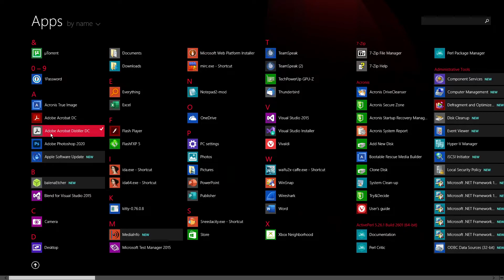(fixed) cant right-click shit on start screen with custom theme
the solution for me was using the default theme

this is how you know you're using windows 8

I can right click things in Search, and I can pull up the advanced menu by right-clicking the Start button, but I can't right click anything on the actual start screen / apps menu